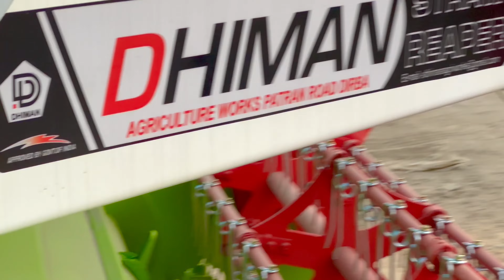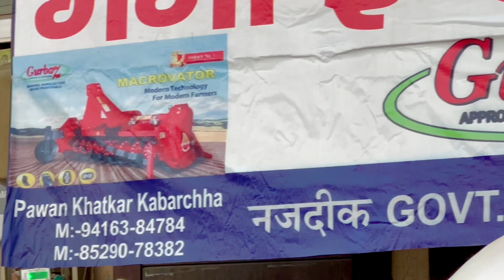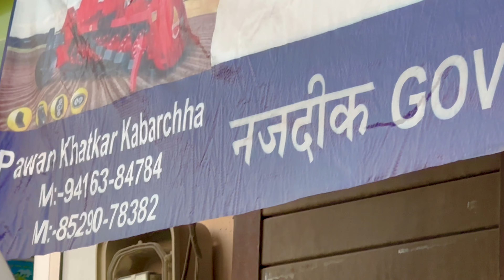सबसे सस्ता Dhiman Straw Reaper 2024 Model Detail Review | Price, Features & All Information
farmtrac 60
farmtrac 60 powermaxx
farmtrac 60 cultivator

tractor video
all tractor video
Swaraj tractor

Swaraj 855
Massey 9500 tractor review

4wd tractor
Sonalika tractor
Mahindra tractor
Powertrac tractor
Farmtrac tractor
Massey tractor
All tractor video
Eicher tractor
Ace tractor
New holland tractor
Funny tractor video
Old model tractor

Massey 1035, Massey 241, Massey 242
Massey 244, Massey 245, Massey 246
Massey 2635, Massey 5245, Massey 7250
Massey 9000, Massey 9500, Massey 9500 smart

Sonalika 730, Sonalika 35, Sonalika 45
Sonalika 50, sonalika 55, Sonalika 60
Sonalika 750